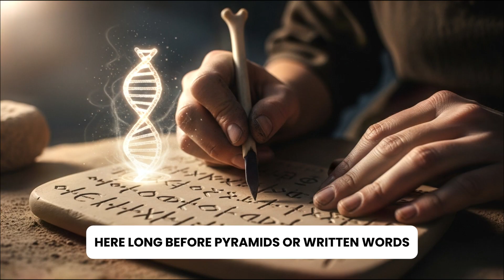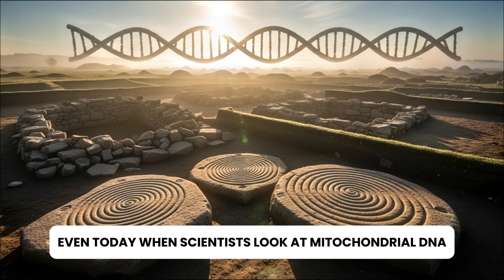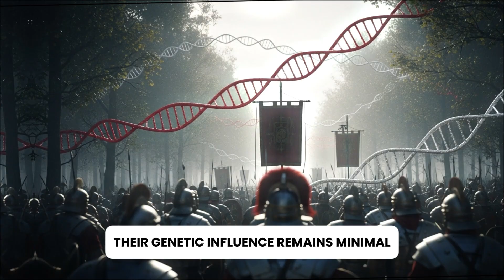Why Serbian DNA Is So Unique?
Why Serbian DNA Is Unlike Anywhere Else in Europe
Discover the hidden story behind Serbian DNA, tracing back thousands of years to ancient Balkan tribes, Neolithic farmers, and Slavic settlers. From the mysterious Vinča culture to modern genetic studies, this video uncovers how Serbia became a unique genetic crossroads of Europe. Learn how history, migrations, and survival shaped one of the most fascinating gene pools in the world.